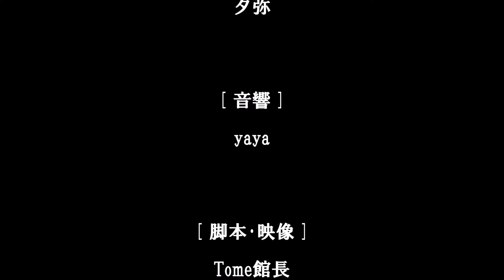Tome文芸館 避難警報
声の出演：夕弥　音響：yaya　脚本･映像：Tome館長
夕弥さんが演じてくださり、「note」yayaさんが音響編集！

　避難警報！　避難警報！
　一刻も早く　避難せよ！

本日もまた　大規模な
情報の津波が発生しました。

質量ともに甚大な被害が出ております。

とても人類一般ごときの
生身の頭脳では処理しきれません。

個人でも集団でも　それは同じです。

情報端末をお持ちの方は
すぐに情報経路を遮断してください。

遮断できない場合
精神に壊滅的影響が及びます。

人間関係を破壊するだけでなく
生命が絶たれる危険性すらあります。

いわゆる書き込みサイトやSNS付近など
ことに危険です。

決して近寄らないでください。

処理できない情報に襲われた場合は
まず落ち着いてください。

下手に考えてはいけません。
休むに似たり　です。

いいえ。
むしろ休むべきです。

どうでもいい情報を遮断して
静かに眠りましょう。

そうしましょう。
そうしましょう。

では　おやすみなさい。

　避難せよ！

　一刻も早く
　情報の津波から避難せよ！

[ Evacuation Warning ]

Evacuation warning! Evacuation warning!
Evacuate as soon as possible!

Today, too, a massive information tsunami occurred.
Both quality and quantity suffered serious damage.

It can not be handled with
the human brains of human beings in general.

It is the same for both individuals and groups.

If you have an information terminal
please immediately block the information route.

If it can not be blocked,
it will have devastating effect on your spirit.

In addition to destroying human relations,
there is even the danger that life will be cut off.

The so-called writing site and the vicinity of SNS
are particularly dangerous.

Please never come near to them.

If you are struck by information that can not be processed,
please calm down first.

Do not think badly.
It's hard to tell a poor thinker from a sleeping one.

No.
You should take a day off.

Please block any information and let's sleep peacefully.

Let's do so.
Let's do so.

So, good night.

Evacuate!

Escape from the information tsunami